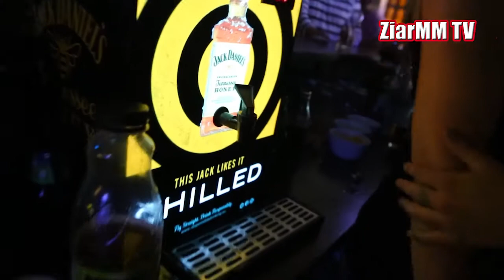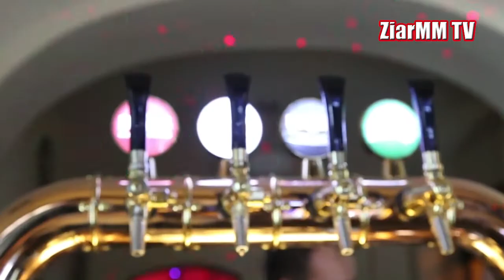la moustache latino party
audio credi Gente de Zona - La Gozadera (Official Video) ft. Marc Anthony
GenteDeZonaVEVO